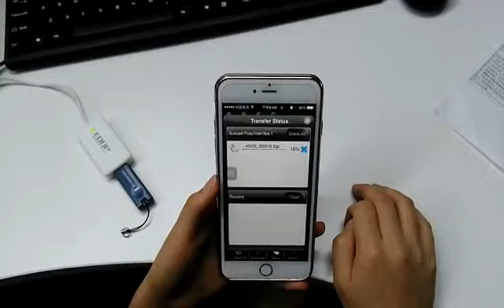Demo operation of EDUP EP 3701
This is a demo video recorded by technician yesterday afternoon, using an iPhone smartphone. The operation is to transfer a video document to iPhone. It's easy to operate.